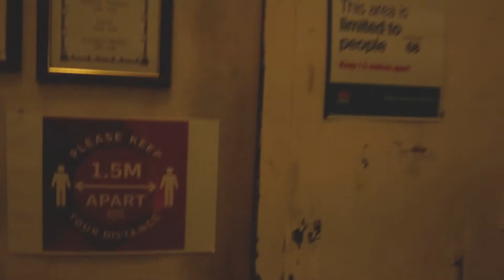How to find Old Mates Place Sydney | Sydney's Secret Rooftop Bar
"Finding us is half the adventure," Dre Walters says (Bar owner)

1) Walk to 4/199 Clarence St Sydney (5-minute stroll from Wynyard station [link to wynyard]
2) Make your way up to level four - Either take the stairs or the lift [pictures]
3) Enter the door on the right at the top of the flight of stairs
4) Step into the magical 1st floor of Old Mates Place
5) Order a drink
6) Head to the rooftop bar using the stairs at the back left of the 1st floor of Old Mates Place
7) Have another drink and enjoy magnificent views of Sydney city

Andres Walters, co-owner of Old Mates Place, a hidden rooftop bar located in Sydney, recently described his bar to embody the mystical “Puff The Magic Dragon.” (Watch until the end of the video)

When I first heard this I was rather bemused… How does a Sydney rooftop bar personify a cartoon dragon?

Dre then proceeded to explain that Old Mates Place is “a magic place you go to, and most people just get blown away” he continued “they walk in the door and they don't expect what is here and it kind of keeps on evolving as you go from one bar to the other” (Watch the end of our video above)

After this clarification, it made perfect sense.

It was clear because I had just undergone my first-hand experience of finding and seeing this magical rooftop bar for myself.

Simply trying to find Old Mates Place for the first time is an experience in itself "Finding us is half the adventure," Walters says

When you walk in the doors your senses instantly perk up.

The bar's first floor feels as if you have walked into your great grandfather's gentleman's club. The dashing timber furnishings are illuminated in amicable lighting cast from grand chandeliers that you may find above a dining table in an old English royals' house. The tall ceilings are lined with bookshelves endowed with an extensive library of vintage hardback books.

Plants grow amongst the red leather drinking dens as if they have been there since the days of horse and cart. The bar boasts an abundant array of malts, fine tequilas, and Caribbean rum, comprising a back bar lineup that stands 300 strong.

In the corner of the first bar, a noble staircase alludes to yet another elusive space.

Walter describes a “Rooftop bar surrounded by plants”. Dark timber decor weaves its way throughout the rooftop bar. The view is a captivating 260-degree view of Sydney city's urban landscape.

The rooftop bar’s greenery evokes a sense of calm and lushness. It’s as if you have stumbled upon an oasis in the middle of the Sydney concrete jungle.

The staff sure knew what they were doing, despite their casual attire of an untied bow tie and rolled sleeves. Armed with their proud armada of spirits the gentlemen and woman were quick to whip up a delicious array of cocktails. The likes of toasted poppy seed Predecessor or fruity Strawberry Bloody Maria grave the menu with so much more on offer. I can confirm the cocktail menu is diverse, refined, and very delicious.

Old Mates Place does have a food menu to accompany their drink selection. It consists of Philly cheesesteaks and a rotation of cured meats. This rooftop bar has and will continue to make an impression on Sydney's bar scene.

We got wind of this enigmatic yet magical rooftop bar because we had the privilege to install a retractable roof [internal link] upon the rooftop space.

The roof was designed and implemented to make the space more functional despite what the weather is doing. Rain or sunshine Old Mates Place rooftop is a comfortable place to enjoy a cold beverage with stunning city views.

All in all the for Old Mates Place went smooth - Considering we had to haul a roof up four stories of the building (But more on that later)

Upon reflecting, I wonder if Andres Walters (The Lobo Plantation, Kittyhawk), partner Gabrielle Walters (Black by Ezard), and mate Daniel Noble (Ramblin' Rascal Tavern, Mojo Record Bar) knew back when they conceived the idea of this bar that it was to become a green dragon with a round belly?